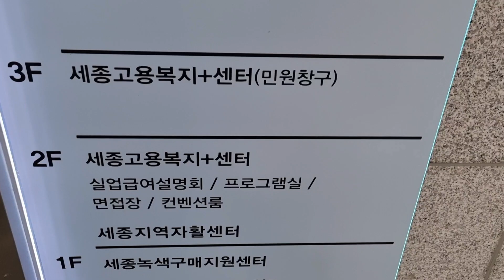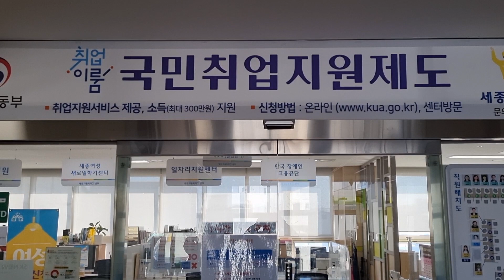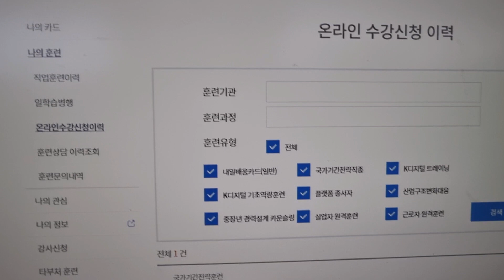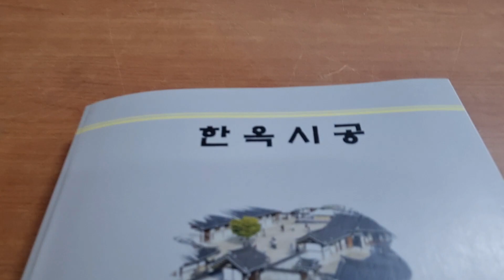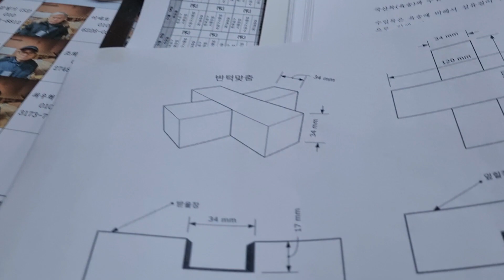내 손으로 한옥을 짓고 싶다!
- 무료로 한옥 목수 교육 받는 방법